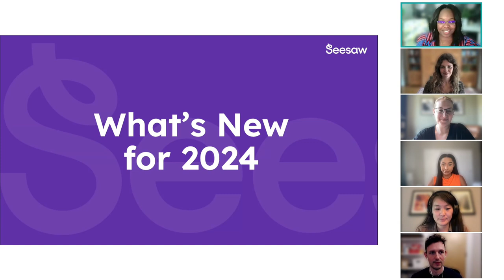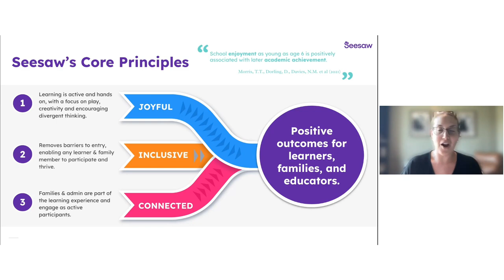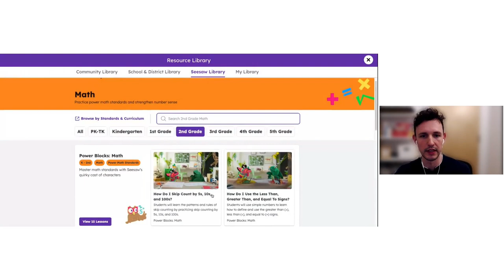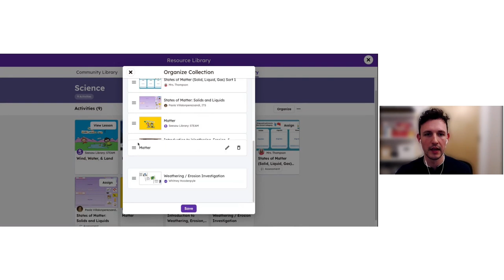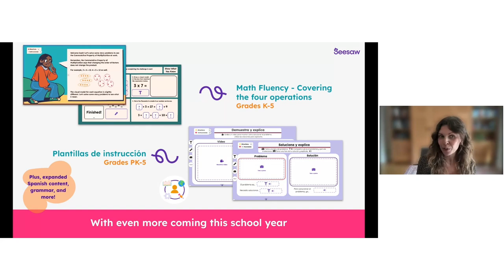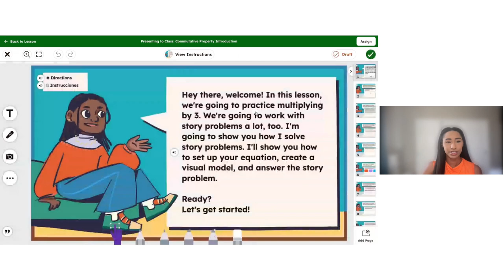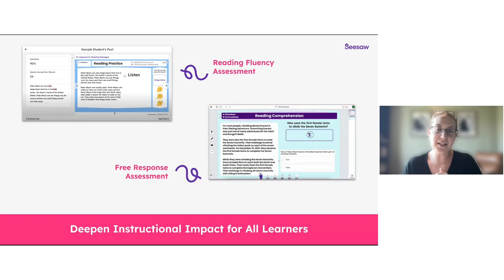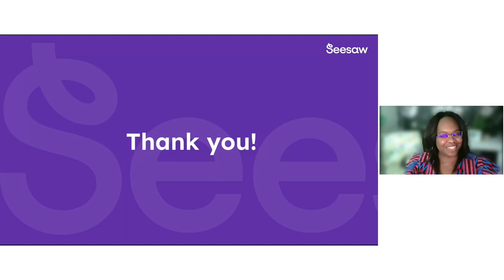What’s New with Seesaw (2024-2025 School Year)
Join us to learn what’s new with Seesaw for 2024! In this session, we will share new ways to gain actionable insights into student understanding, make learning more engaging, target instruction, and streamline your workflow with Seesaw.